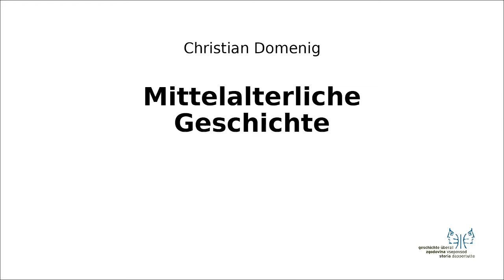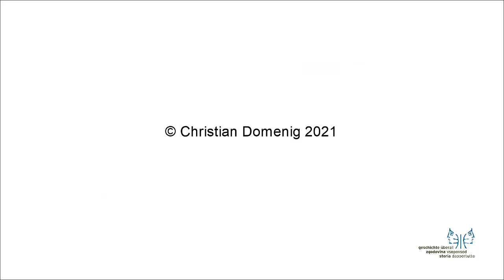Mittelalter II 3 Canossa